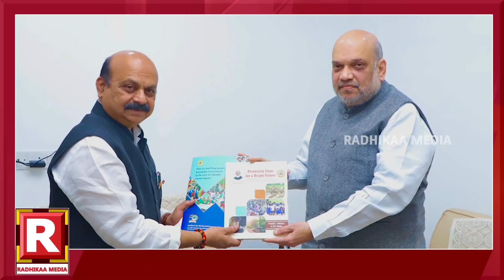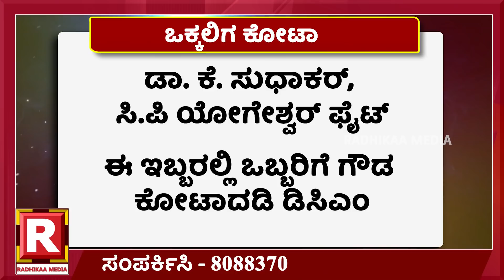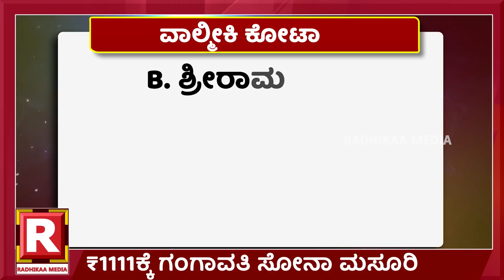ನಾಲ್ವರು ಡಿಸಿಎಂ? |CM BOMMAI CABINET RESHUFFLE |KARNATAKA DCM |BJP |MODI |BSY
ಬಿಜೆಪಿಯಲ್ಲೂ ಸಿದ್ದು ಸೂತ್ರ ಕೈಗೆತ್ತಿಕೊಂಡ್ರಾ?